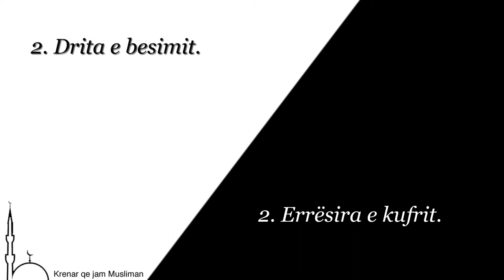Drita përballë Errësirës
E mira përballë të keqes